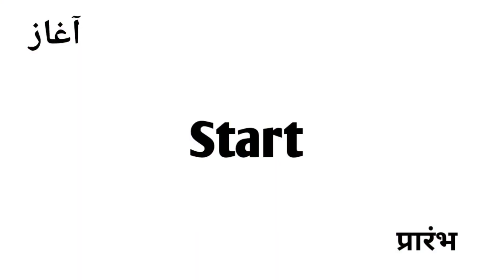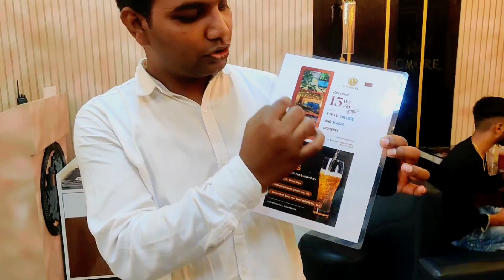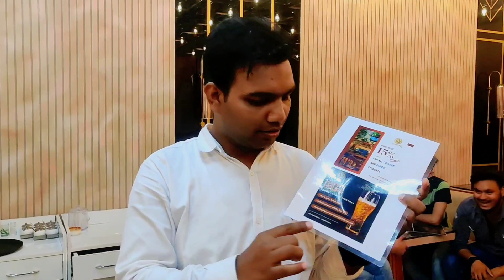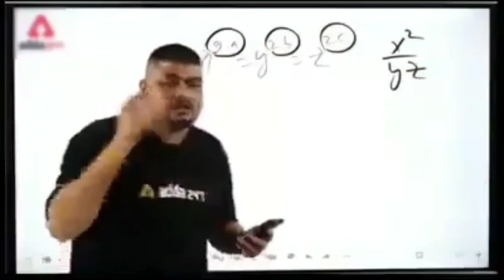Dyomore Moradabad | Best Gaming Zone Cafe , Bar and Resturant in Moradabad | Best Party Place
Best Cafe in Moradabad , Dyomore Cafe , Dyomore Cafe , Bar , Restaurant and Gaming Zone in Moradabad , Best Gaming zone in Moradabad , Dyomore Moradabad ,

Dyomore Moradabad
Dyomore Cafe
Dyomore Restaurant
Dyomore gaming zone
Dyomore bar
Duomore cafe
Ashiyana colony
Moradabad Resturant
Best place in Moradabad
Party place in Moradabad
Gaming zone
Hukka bar
Hukka Bar in Moradabad
Moradabad hukka bar
Flavour hukka bar
Dyomore hukka bar
Best cocktails bar
Moradabad
Dyomore
Rayyanvlogs
Rayyan Muzammil
Amroha
Moradabad vlogs
Moradabad city
Dyomore cafe and bar
Dyomore restro
Private place in Moradabad
Moradabad city
Best cafe and restaurant
Best bar in Moradabad
Hukka holic
Private drooms in Moradabad
Expensive cafe in Moradabad
Mbd
Dyomore best cafe
Party lounge in Moradabad